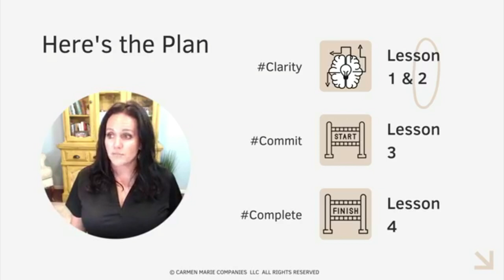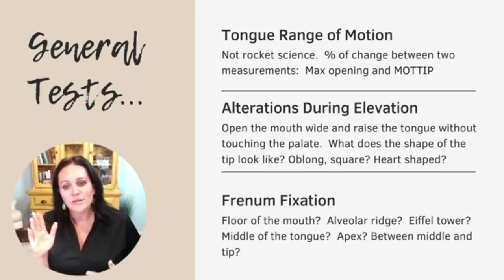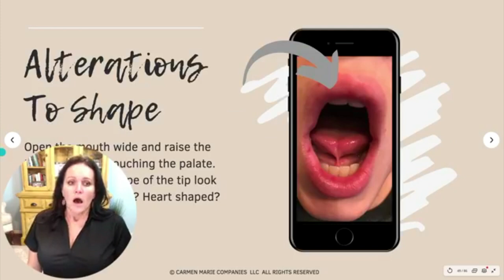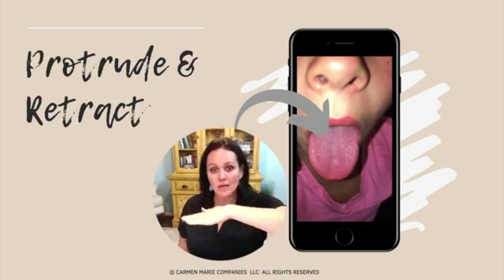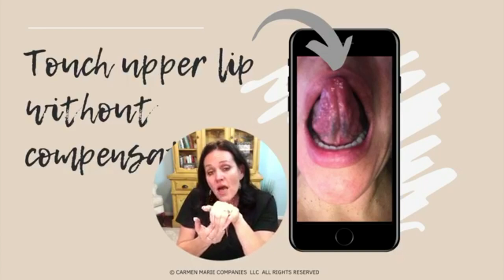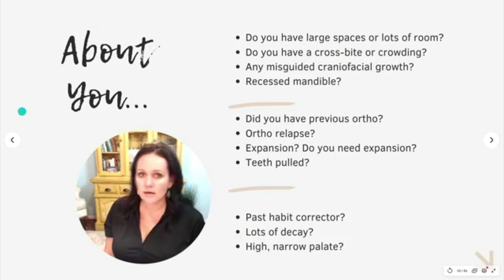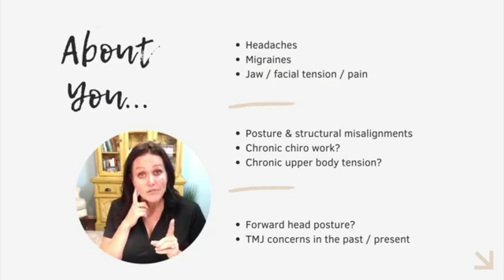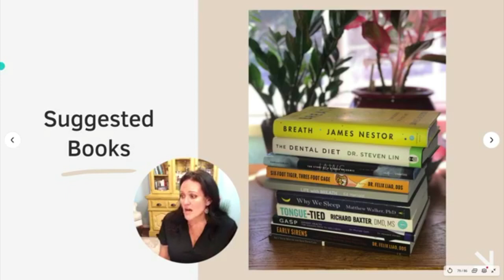Ditch the Tongue Tie: Part 2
In this episode of the Myo Minute, I am re-releasing part 2 of my 4 part series that I did a couple years ago called “Ditch the Tongue-Tie”.  In this series, I walk you through all of the symptoms that I’m evaluating when I complete a comprehensive exam.

**You will also be able to download the workbook when you watch the video on the website!

In the meantime, my friend, if you breathe with your mouth open, rest your tongue in the floor of your mouth, suspect a tongue tie, snore, have apnea or poor sleep, lots of digestion issues or food sensitivities, depression, fatigue, lack of energy and pizzazz in life, weight gain or TMJ issues…you and I need to meet and do an exam!

That’s the very best place to start.  Don’t waste your time with any other assessments, this is where the rubber meets the road.  I help you plan who we need on your team, when we need them and why.  So start with that exam, schedule it and we will get you started on the path to YOU. 2.0!!